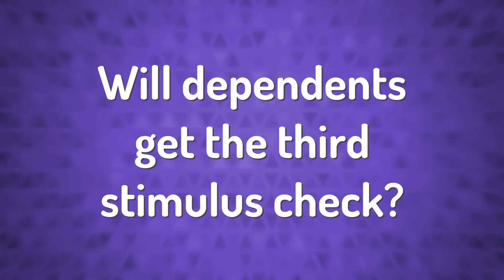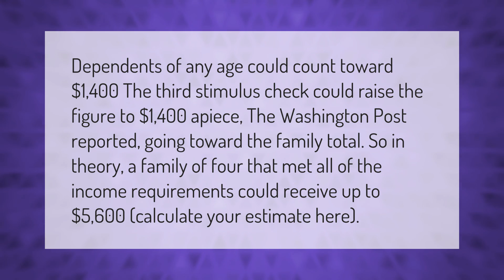Is there a 3rd stimulus check coming?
00:00 - Is there a 3rd stimulus check coming?
00:38 - Will dependents get the third stimulus check?

Laura S. Harris (2021, February 10.) Is there a 3rd stimulus check coming?
    AskAbout.video/articles/Is-there-a-3rd-stimulus-check-coming-219916